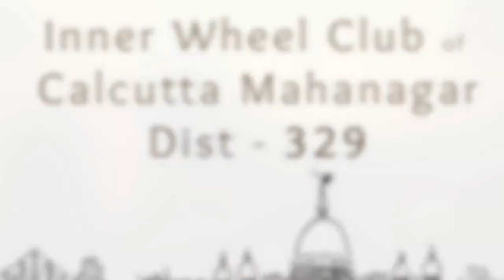IWC 329 - Ganga Sagar Khichdi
IWC 329  Distributing Khichdi to Pilgrims of Ganga Sagar 11Jan 2017